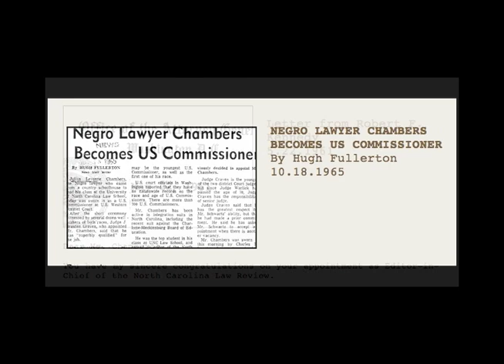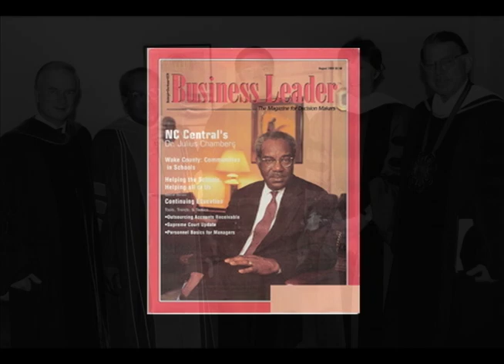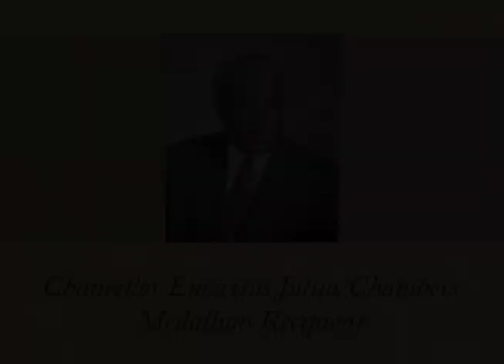Julius Chambers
Six luminaries in the business, political and academic worlds received the James E. Shepard Medallion on May 22 at a black-tie gala at the Durham Performing Arts Center commemorating NCCU's 100th anniversary.
 NCCU Chancellor Charlie Nelms presented the medallions, and said of NCCU's heroes of the evening "who helped shape the university, from within and without,... who carried forward the university motto of "Truth and Service" to great effect in the wider world...I feel honored and privileged to award these six deserving individuals the first-ever Shepard Medallions."